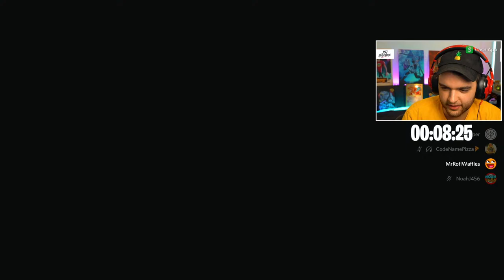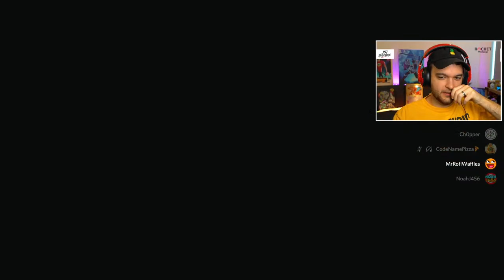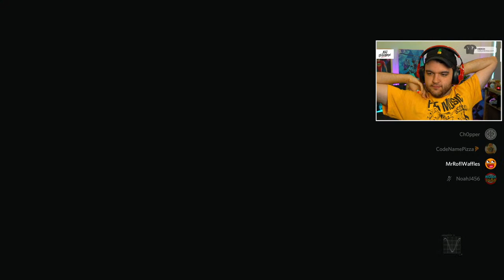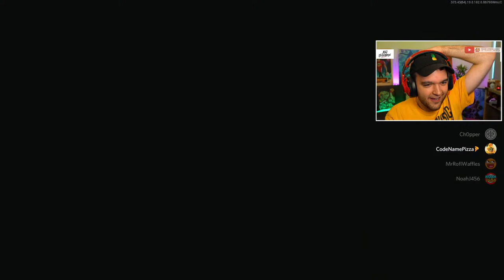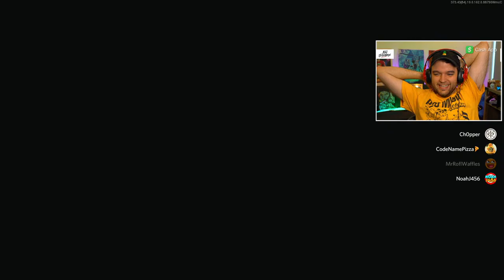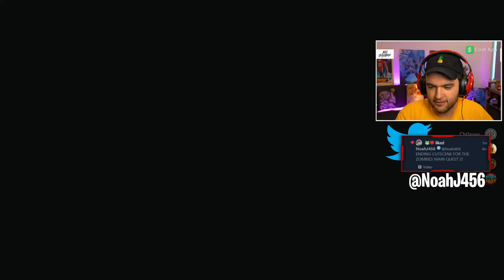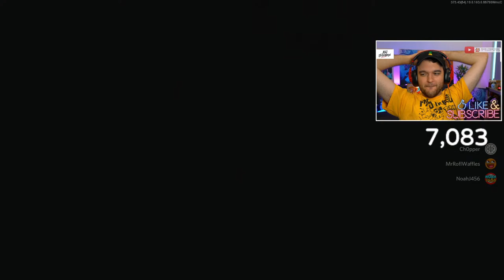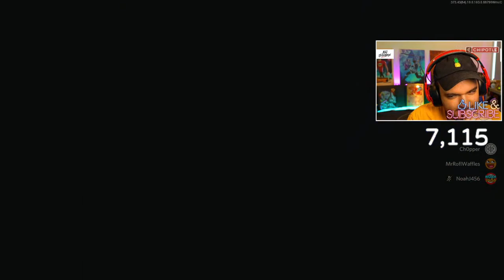COLD WAR ZOMBIES - NEW MAIN EASTER EGG BOSS FIGHT + CUTSCENE (OUTBREAK SEASON 4 QUEST)